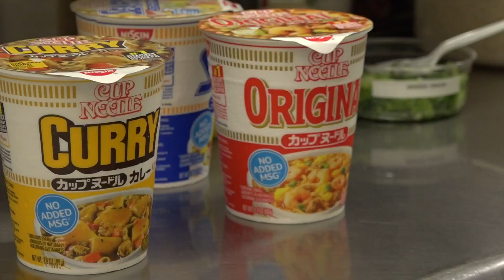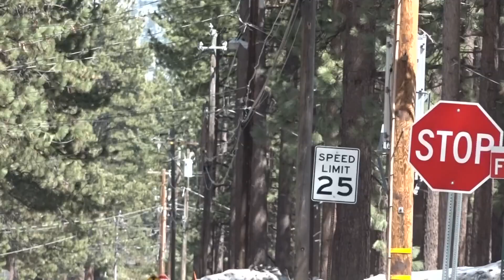Meet the 2023 AAPI Night Market vendors: Oto's Marketplace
Meet the 2023 AAPI Night Market vendors: Oto's Marketplace is one of dozens of local AAPI vendors attending the upcoming Night Market on May 19.